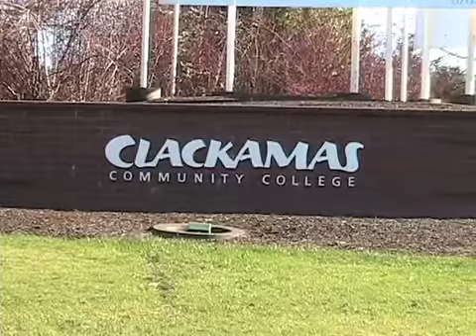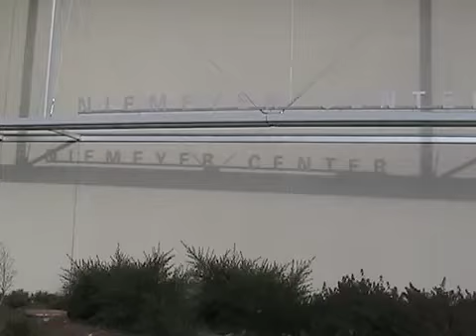Campus artwork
Michael Kimberling explores the artwork on Clackamas Community College's main campus.